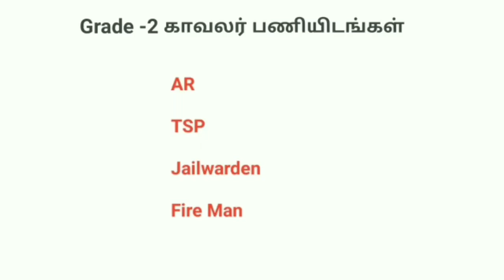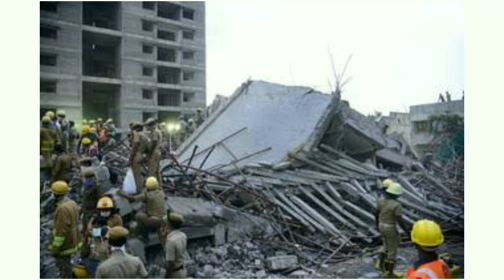tnusrb fireman | tnusrb fireman job nature 2023 | salary | promotion